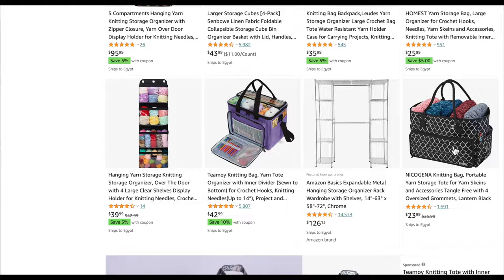yarn bag / معلومة عن منتج / كريستال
و زي ما قلنا من قبل فيه بعض المنتجات و جودها ترفيه زيادة. يعني من غيرها اقدر اشتغل عادي شوفوا منتج النهاردة و ياتري هوا ترفيه ولا اساسي

منتج النهاردة

هذه الروابط هي روابط تابعة.  لترى المنتجات والأسعار. إذا اشتريت منتجا من خلال هذه الروابط، أحصل على حصة صغيرة من السعر (دون أن يكون المنتج أكثر تكلفة بالنسبة لك). ليس عليك استخدام هذه الروابط. الأمر متروك لك :-)

There are here for you to see the products and prices. If you buy a product through these links, I get a small share of the price (without the product bei